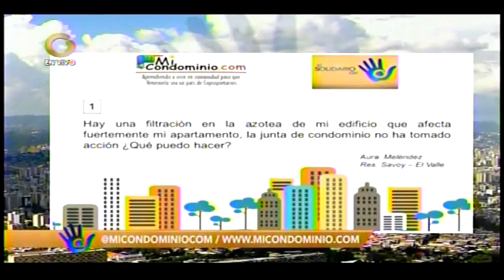Sufro una filtración desde la azotea y la junta no ha actuado¿Qué puedo hacer? Elías Santana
Sufro la filtración desde la azotea. Y. la junta no ha actuado¿Que puedo hacer? caso 1 13 Enero 2021